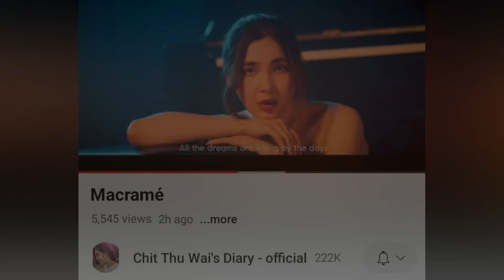မွေးနေ့ တူတူကျရောက်တဲ့ ချစ်သုဝေနဲ့ ကစ်ကစ် (Burmese Cele News)